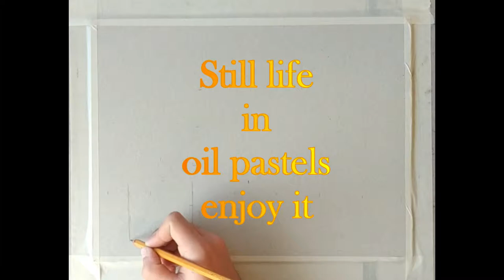Still Life in oil pastels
One more work with markers adn oil pastels.
A little still life for small video. Enjoy it :)